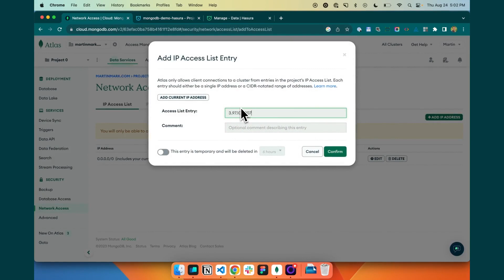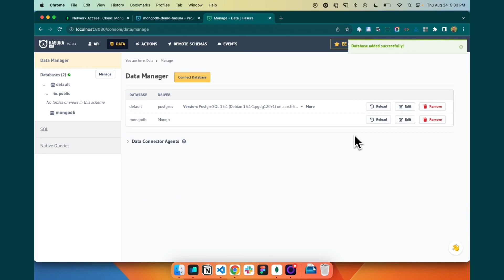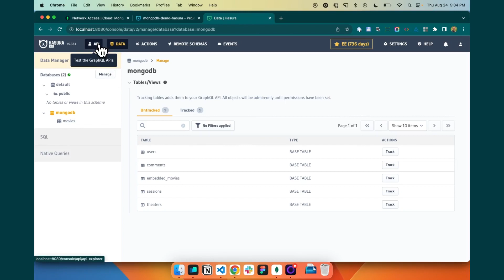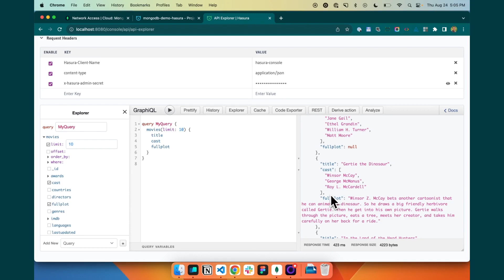Connecting a database: Adding a collection via logical model - Segment:1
How to get started with setting up your @MongoDB  data with Hasura. Part 01

🚀 Hasura makes your data instantly accessible over a real-time GraphQL API, so you can build and ship modern apps and APIs faster. Hasura connects to your databases, REST servers, GraphQL servers and third-party APIs (eg: Stripe, Salesforce) to provide a unified real-time GraphQL API across all your data sources instantly.